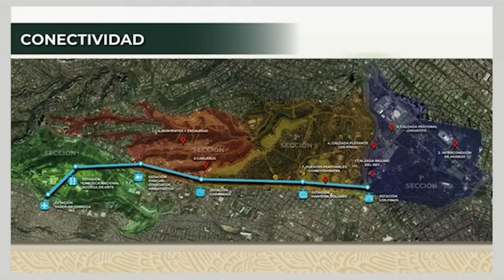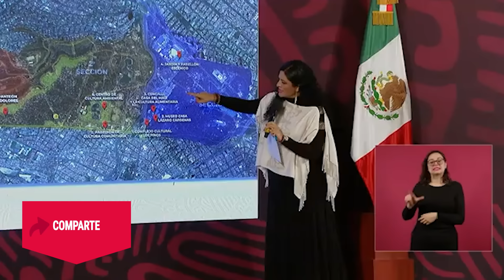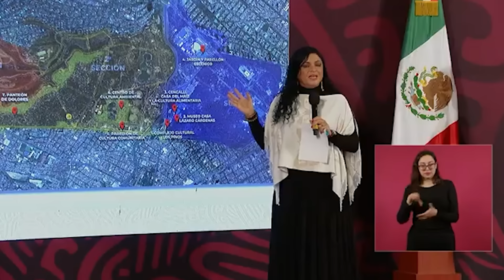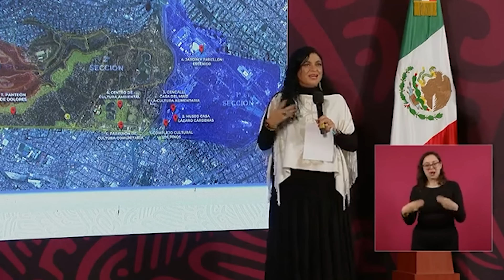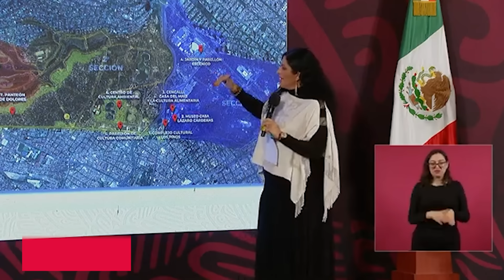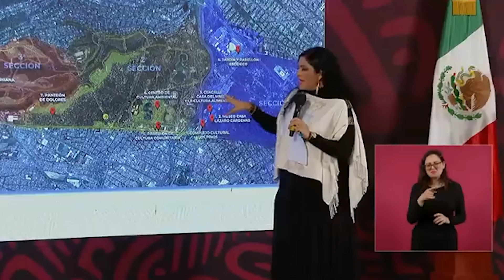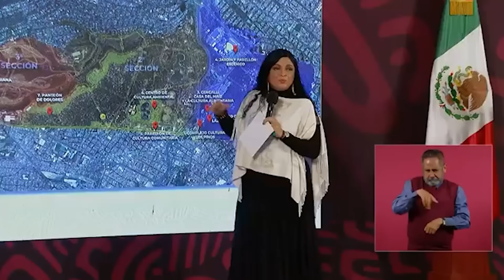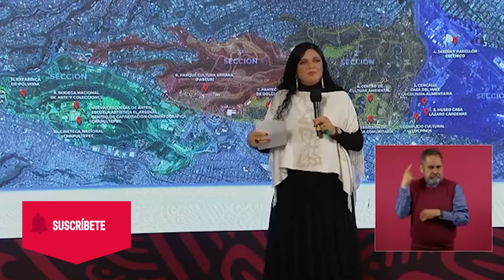Así fue la rehabilitación “cultural y ambiental” de Chapultepec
El Presidente López Obrador reveló que existía la intención de vender una parte de los terrenos para la construcción de un desarrollo Inmobiliario.